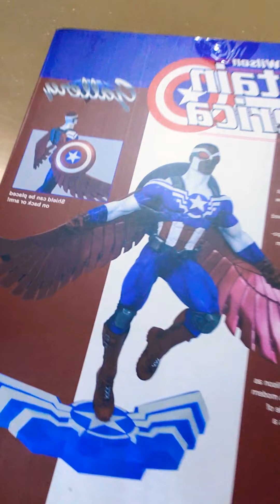Unboxing Captain America Sam Wilson Edition 🔥🔥💯